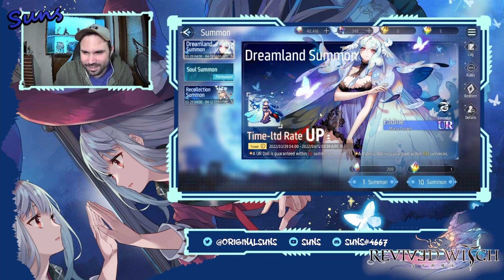SUMMONS por EDDINE REVIVED WITCH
Nuevo video de Revived Witch, la verdad es que este juego cada vez me gusta más.

Código Nuevos Jugadores: 4acbc0ca
ID: 90562662
Grafismos